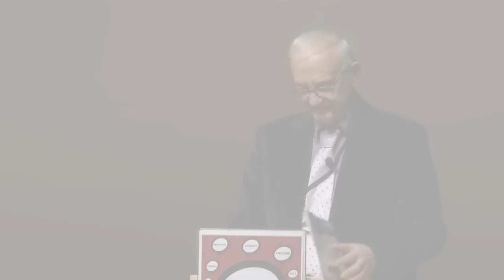My successes and my failures: Atilla Dorsay at TEDxSabanciUniversity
Atilla Dorsay
Born in 1939 in İzmir. Graduated from the Galatasaray Lisesi and the Architecture faculty of the Mimar Sinan University. Started as a critic in 1966 at the Cumhuriyet daily where he wrote continously until 1993. Then he moved to Milliyet and Yeni Yüzyıl. Now he's writing for Sabah. He published 48 books, mostly on cinema, eventually on İstanbul, travel impressions all over the world, popular music, Turkish food and recently short novellas and poems. These include "Cinema and our Epoch" (2 volumes), "Directors, Films, Countries" (2 volumes), "Artmakers in Cinema", "The Book of Yılmaz Güney", "The Prisoner of the Hyacinth Street" (A biography of the great Turkish star Türkan Şoray), "Years of Hope in our Cinema", "Years of 12 September in our Cinema", "The Fall and the Renaissance of the Turkish Cinema", "The Winds of Change in Turkish Films", "My Beyoglu", "Bon Appetit", "The Face of Ajda Pekkan", "A 100 Directors of a 100 Years", "A 100 Films of a 100 Years", "The 150 Actors of a 100 Years", "To Live the Epoch, to Demolish the Prejudices" (political writings), etc. Also published, with Turhan Gürkan, a Turkish and World Cinema Encyclopedia, founded and published the Seventh Art cinema magazine in the 70's. Founder of SIYAD- The Turkish Association of Critics in the late 70's, of which he is now the honorary president. Since 1985, has presented for many years classical films in the state TV culture channel. Among his awards: The Turkish Linguistic Association press award, the honorary awards of the Antalya, İstanbul, Eskişehir, Adana, İzmir festivals, of the Beykent University and the french Palmes Academiques prize, etc. Mr. Dorsay is among the founders, in 1982, of the İstanbul Film Festival of which he still is a counselor. He has served as a jury member in many festivals. He is married with two children and speaks English, French and Italian.